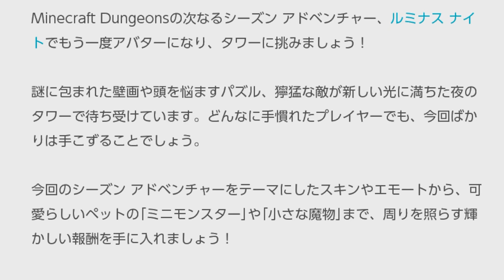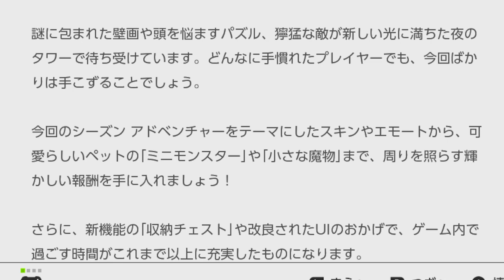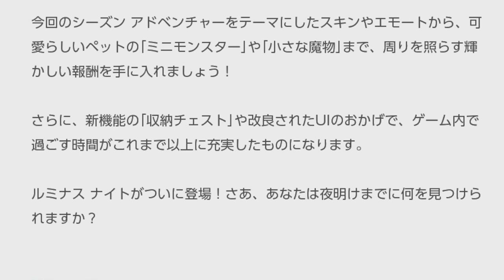【マイクラダンジョンズ】ついにアップデート情報がキター！神アプデ確定！【naotin】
チェスト追加とか嬉しすぎる！エンジョイ勢がプレイするマインクラフトダンジョンズの攻略実況動画。